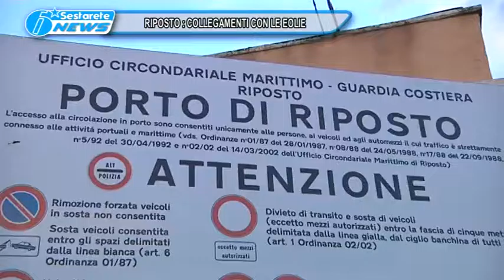RIPOSTO COLLEGAMENTI CON EOLIE TG DELLO JONIO 25 06 2016